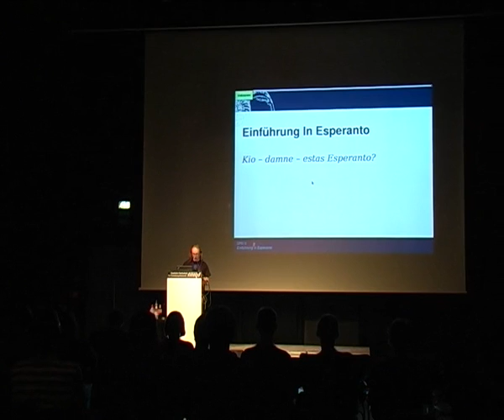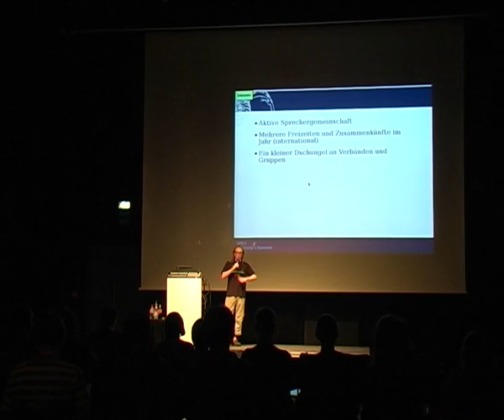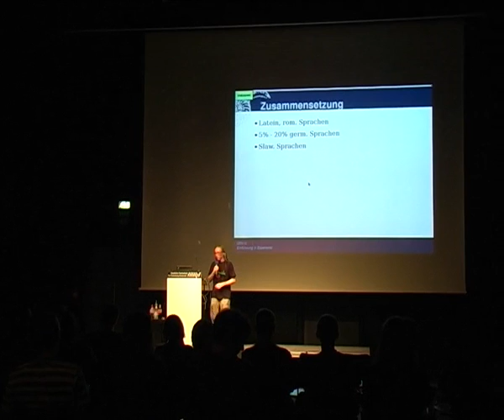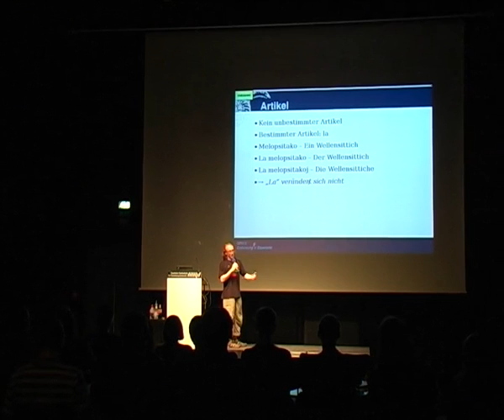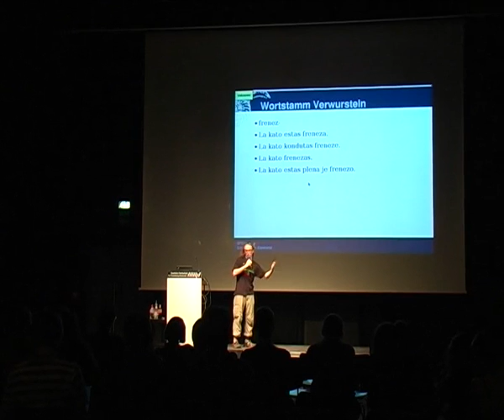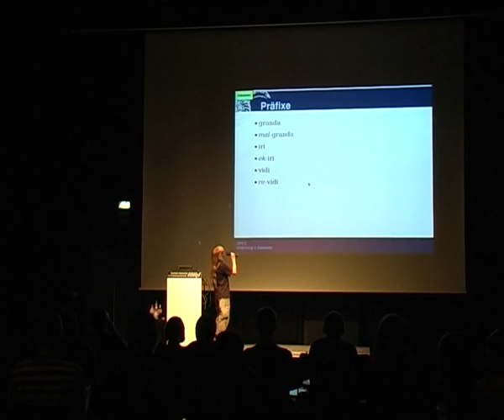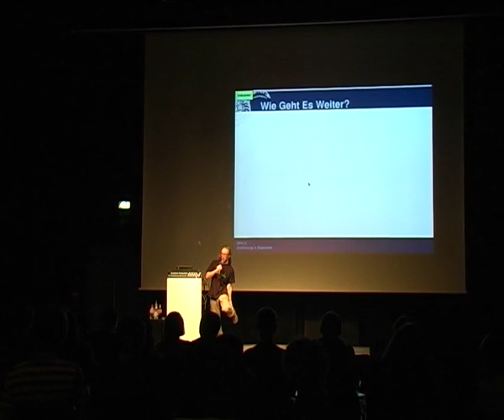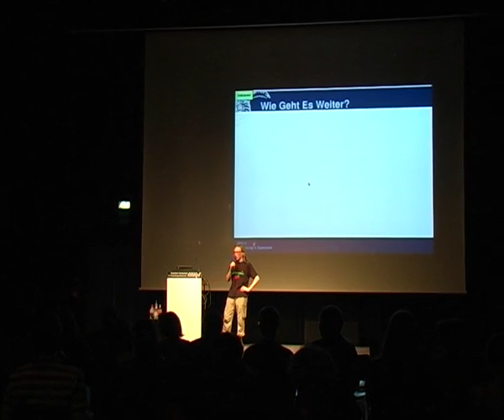GPN10:Esperanto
Vortrag von xeno auf der GPN10.
Saluton geinteresuloj!
In meinem Vortrag über Esperanto, würde ich euch gerne ein bisschen über diese Plansprache erzählen, einen kurzen Überblick über die Regeln, die Geschichte und die Subkultur geben und euch ein vielleicht paar kurze Sätze mit auf dem Weg geben.
Samstag und Sonntag würde ich Interessierten gerne näheres berichten, wir können gemeinsam planen, wann und wo wir das tun wollen.